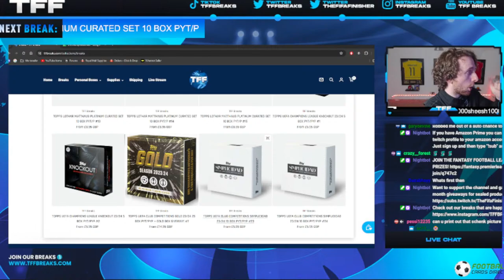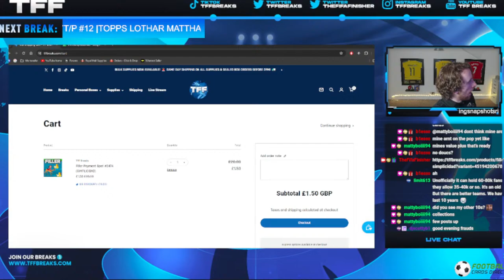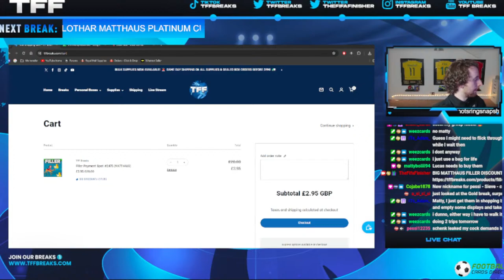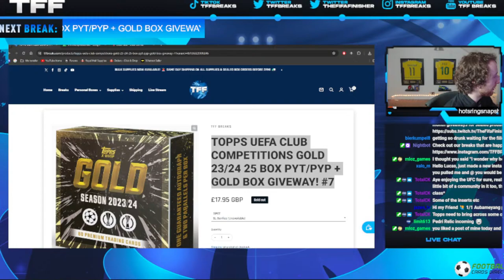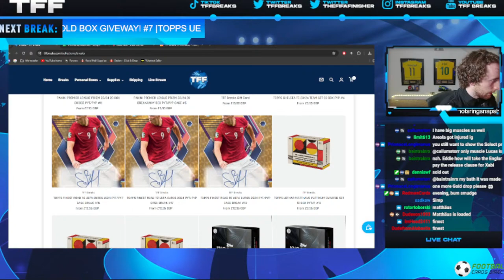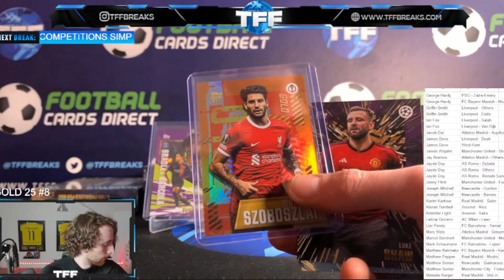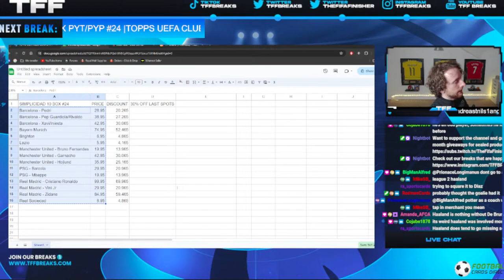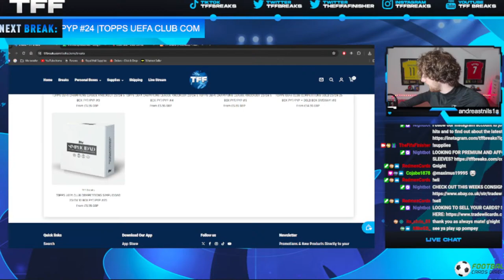MONDAY SOCCER BREAKS GIVEAWAY STREAM! 🔥 !app !shipping !sell